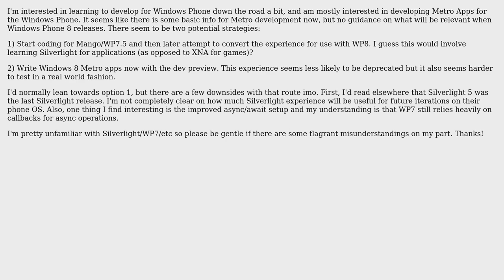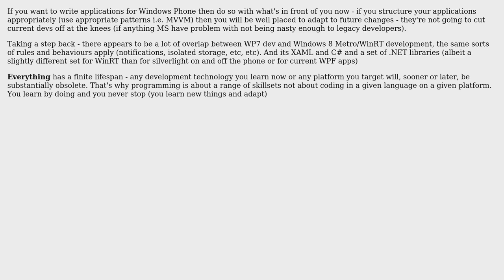Software Engineering: How can I best prepare for building Windows Phone 8 Apps?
With thanks & praise to God, and with thanks to the many people who have made this project possible! You are responsible for your own actions.